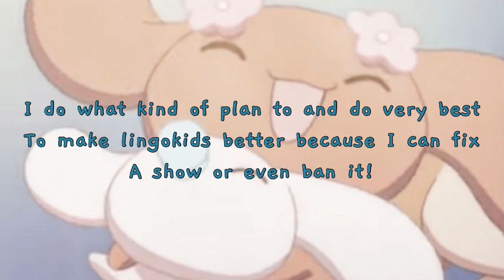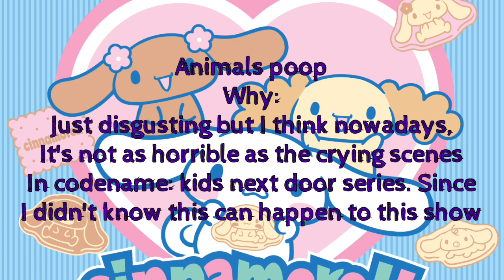For @sensicaltv: the most things I can't stand about lingokids